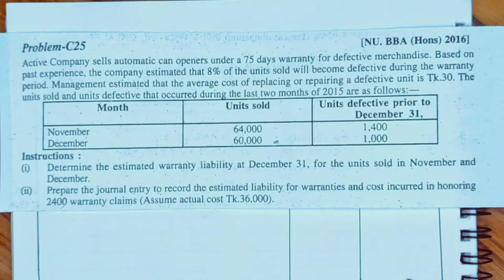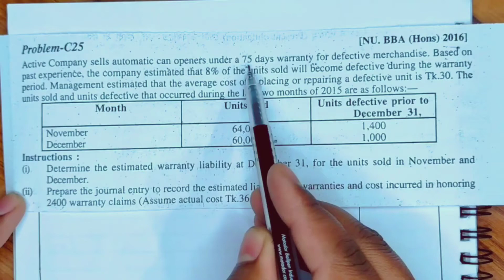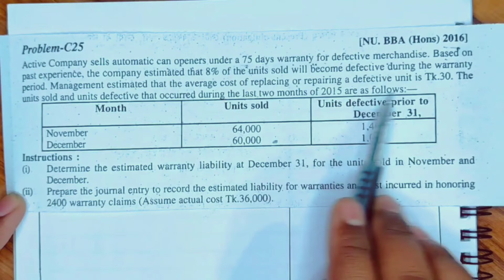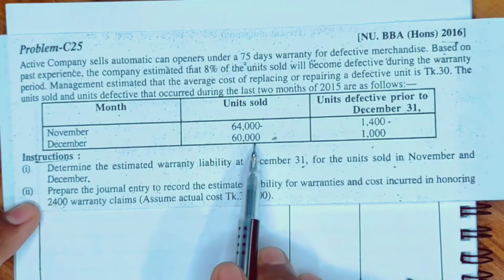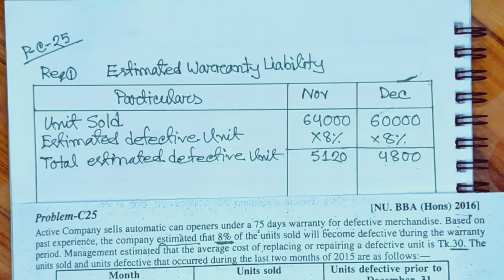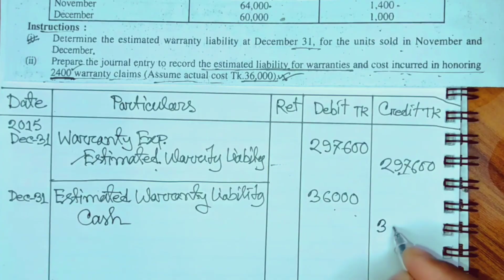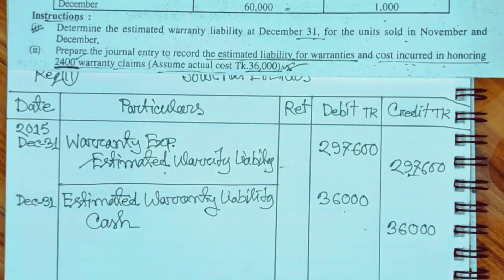Contingencies and Disclosure || Accounting Theory for BBA/MBA || Class-01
Series: Contingencies_and_Disclosure (Class: B.B.A/M.B.A Accounting Department)

প্রিয় ছাত্র/ছাত্রী, এই ভিডিওতে B.B.A & M.B.A হিসাববিজ্ঞান বিভাগের শিক্ষার্থীদের জন্য Accounting Theory থেকে Contingencies_and_Disclosure পার্ট থেকে আলোচনা করা হয়েছে। এই অধ্যায়টি অতি গুরুত্বপূর্ণ, প্রত্যেক বছর পরিক্ষায় এখান থেকে ১ টি অংক অবশ্যই থাকে।

এই অধ্যায়ের ৪র্থ ক্লাশ দেখতে নিচের লিংকে ক্লিক করুন

ইমেইল আইডি
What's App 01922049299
ধন্যবাদ